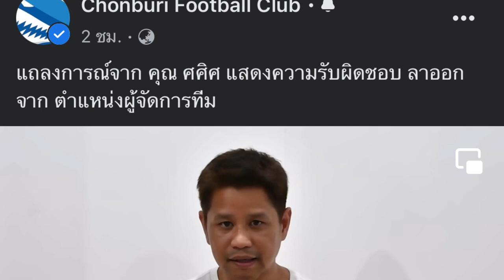ด่วน! ชลบุรี เอฟซี ประกาศ ยกเลิกสัญญา แข้งดัง เมาแล้วขับ เรียบร้อย ด้าน ผู้จัดการทีมขอลาออก! ต้องซุย